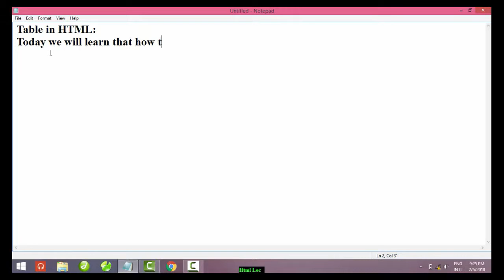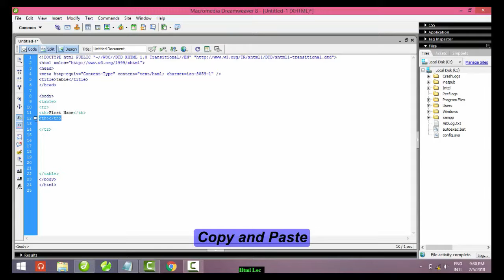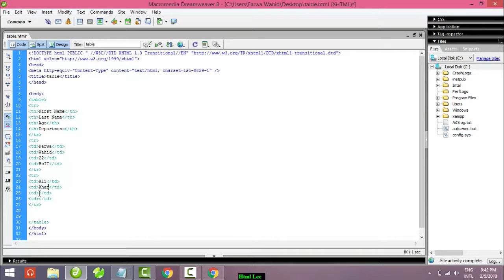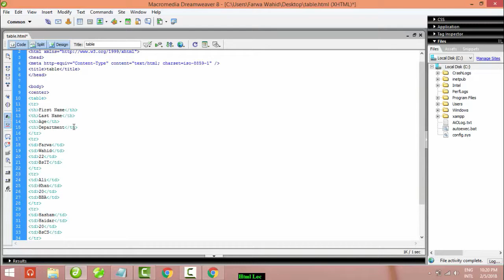How to create simple Tabel in Html |Anox Software solution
its all about software solution language Html php.
computer, web, internet, html, hyper, text, markup, language, webpage, site, online, jake, wright, windows, notepad, build, learn, tutorial